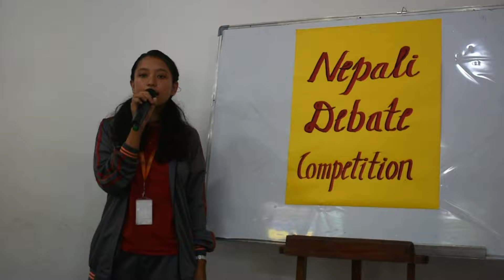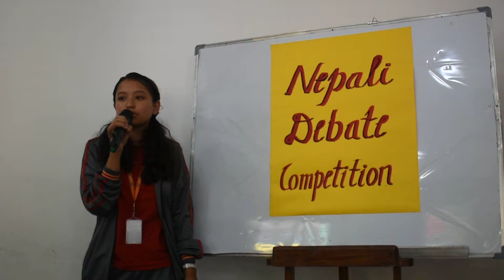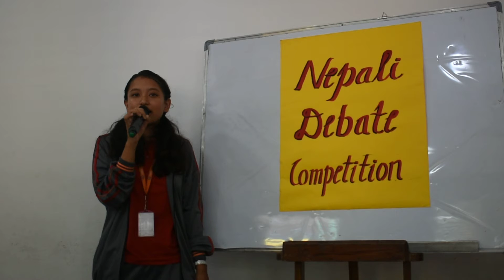Jenisha Thapa participating in debate competition.